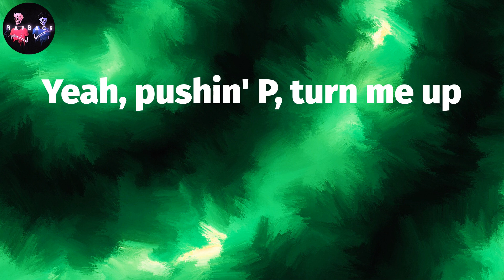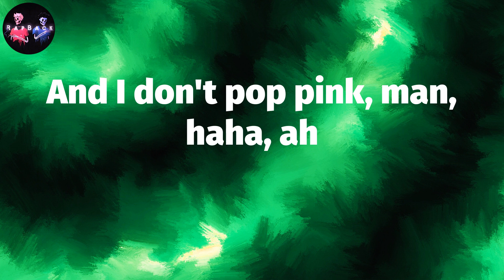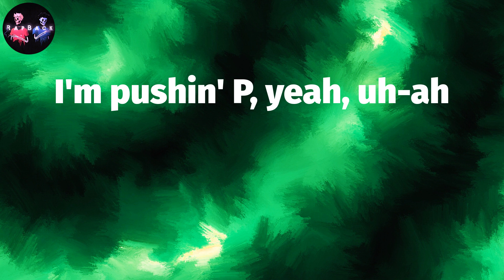ɢᴜɴɴᴀ - ᴘᴜsʜɪɴ ᴘ (ʟʏʀɪᴄs) | (ᴡʜᴇᴇᴢʏ ᴏᴜᴛᴛᴀ ʜᴇʀᴇ)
Gunna - pushin P (Lyrics) | (Wheezy outta here)